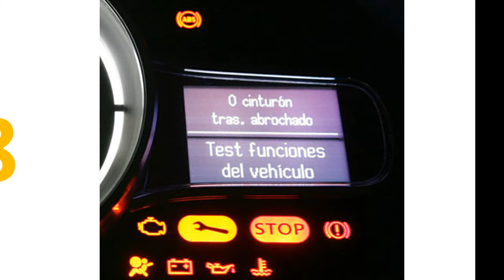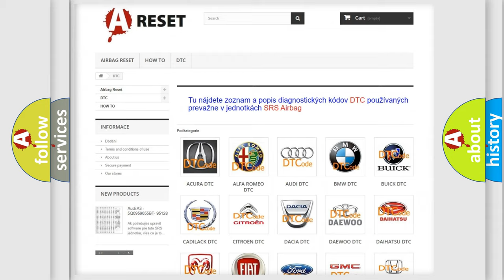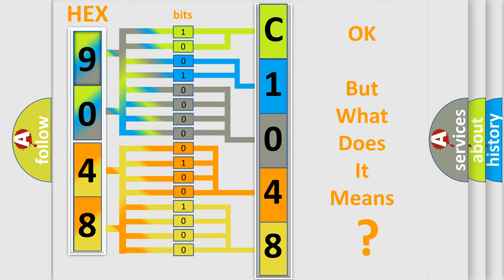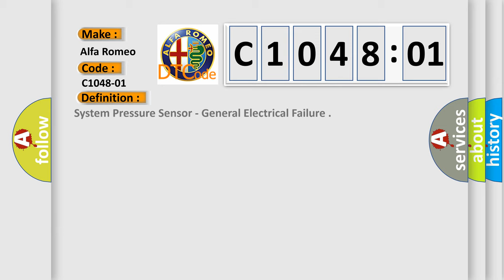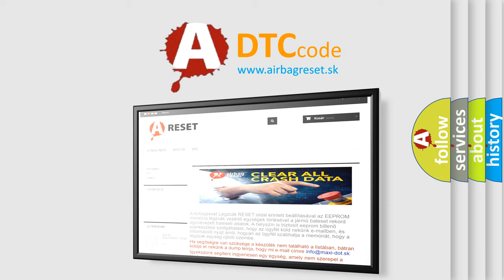DTC Alfa-Romeo C1048-01 Short Explanation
Contents:
0:21 Basic DTC analysis according to OBD2 protocol standard.
1:48 Insight into programming
2:58 A diagnostically understandable description of the Diagnostic Trouble Code
3:05 Basic error definition

Make:
Alfa Romeo
Code:
C1048-01
Definition:
System Pressure Sensor - General Electrical Failure
Description:
Anti-lock Brake System (ABS) Module is unable to achieve the correct master cylinder brake fluid pressure to activate the correct solenoid valve.